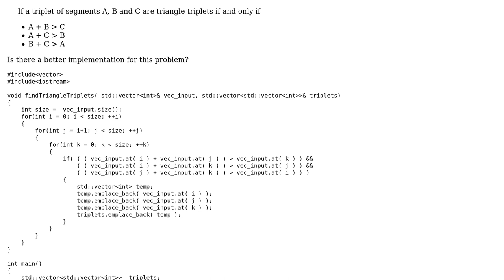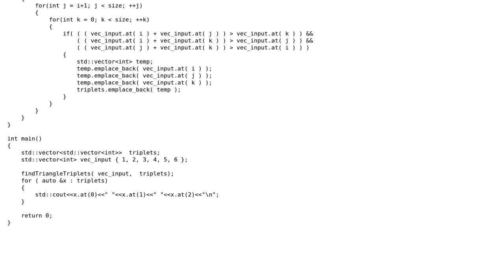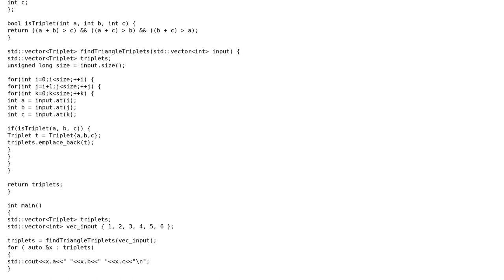Find Triangle Triplets from a list of given numbers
With thanks & praise to God, and with thanks to the many people who have made this project possible! You are responsible for your own actions.